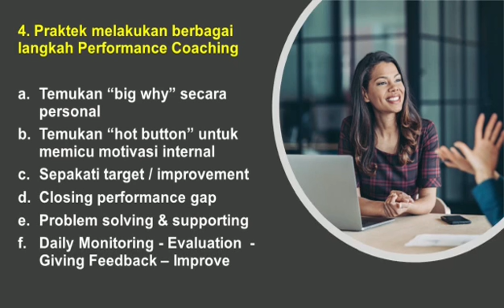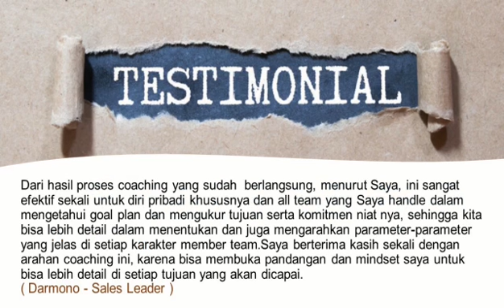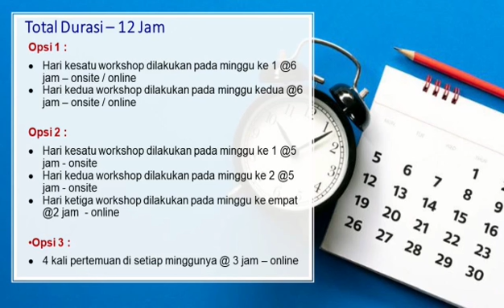September 15, 2022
Video from freddyliong97